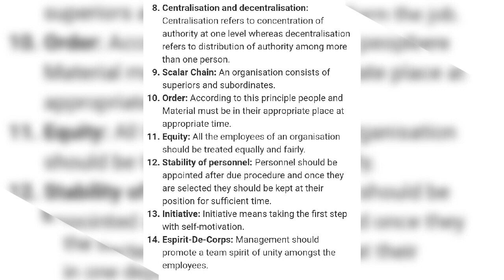Notes B.S. (POM)